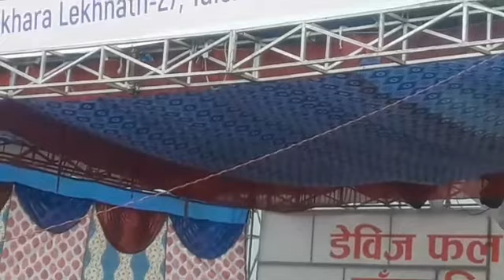TANKA,AR BUDHATHOKI,ASHOK DARJI SECOND POKHARA PROGRAMME....AND PRITAM GAME